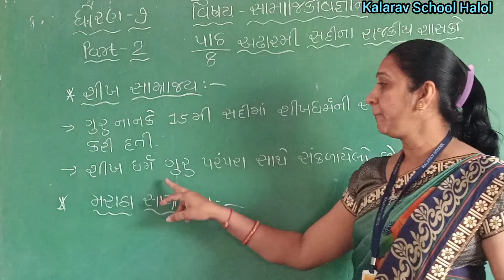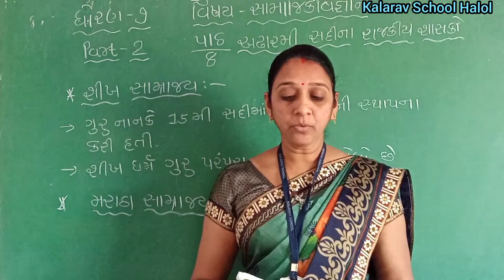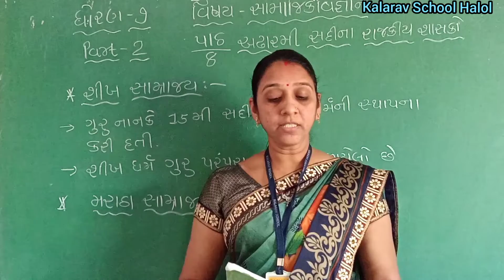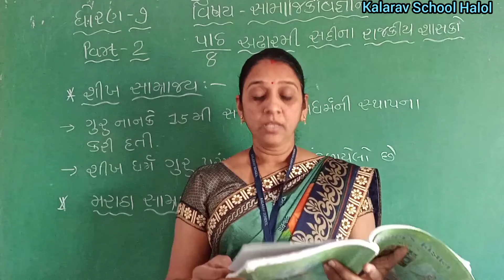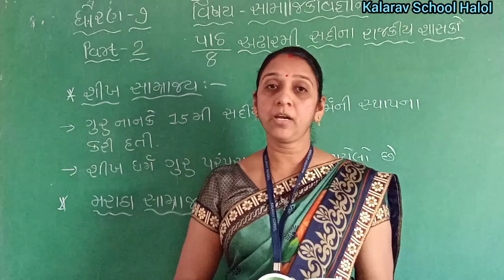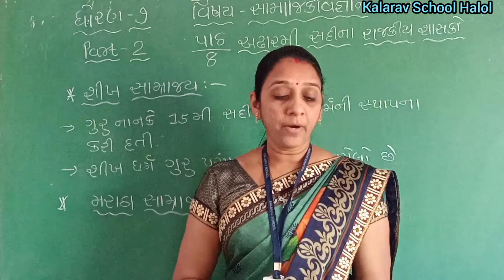STD - 7 GM SAMAJIKVIGYAN CH- 8 ADHARMI SADINA RAJKIY SHASAKO PART -2